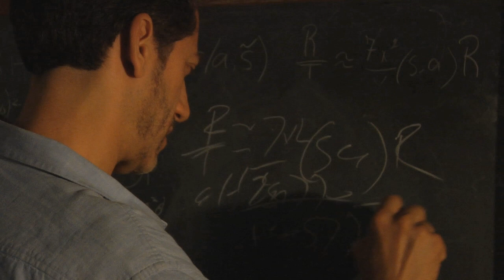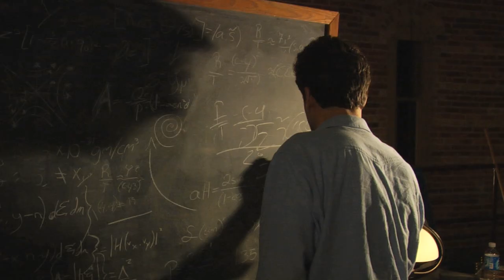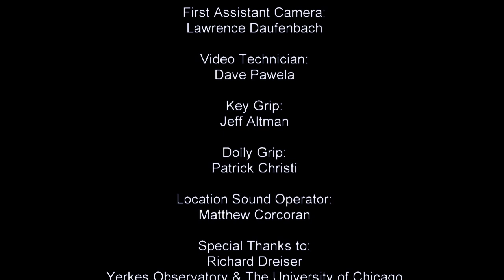Kaplan's Equation (Short Film)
A scientist's life's work comes to a sudden end.